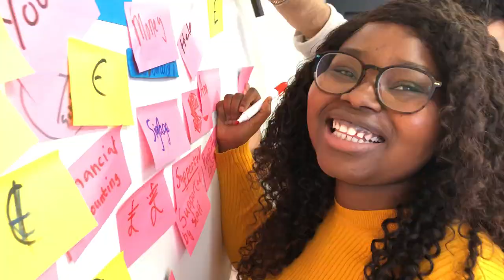How You Learn | Middlesex University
Real world learning at Middlesex University gets you ready for the future.